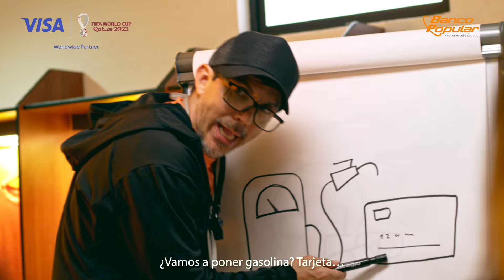Conozca como puede ganar 1 viaje a Catar 2022TM entrenando con sus Tarjetas del Banco Popular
Cajeros Automáticos y Multiservicios
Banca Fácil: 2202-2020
Servicio Punto BP ubicados en diferentes comercios
en todo el país.
Estamos para servirle.